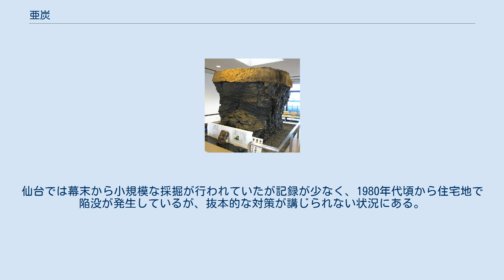亜炭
重さ10トンの亜炭塊（大崎市三本木亜炭記念館） 亜炭（あたん、英: lignite）とは石炭の中でも、最も石炭化度が低いものをいう。
地質学上の用語としては褐炭が正しいが、日本においては行政上の必要からこの語が用いられる。
 褐炭が褐色を呈するものが多いのに比べ、亜炭は褐色から暗灰色を呈する。
続成作用を強く受けていないため、セコイヤなどの木片の組織が観察されることも多い。
仙台市内で産出される亜炭の中には、組織がしっかり残っているものもあり埋れ木として細工物の材料にもなった。
 世界の埋蔵量は、褐炭と合わせて、より高品位の石炭の埋蔵量をしのぐ6000億トン以上の規模とされる。
日本国内でも埋蔵量は多く、東北地方だけでも3億トンとも推測されている。
 品質に関しては褐炭同様、石炭化が十分に進んでいないために不純物や水分を多く含み、得られる熱量が小さいことから、製鉄などの工業用途には向かない。
日本では明治年間から1950年代まで全国各地で採掘され、主に家庭用燃料として重宝された。
特に、第二次世界大戦中および直後においては、燃料の輸送事情が極端に悪化したため、仙台市や名古屋市などの大都市や、長野市などの中規模都市の市街地などでも盛んに採掘が行われて利用された。
岐阜県可児郡御嵩町は明治初期から開発が進み、最盛期には全国産出量の4分の1以上を占め、炭鉱の町として栄えた。
 宮城県大崎市は三本木亜炭の産地であり、亜炭記念館には日本最大の亜炭塊が展示されている。
 亜炭は不純物が多いために、着火性が悪く燃焼時にも独特の臭気や大量の煤煙を出すため、燃料事情が好転すると早々に都市ガスや石油などへの転換が進められた。
 2000年代の日本では、燃料としての亜炭の使用は皆無であり、輸入された亜炭（褐炭を含む）が飼料の添加物や土壌改良材などに用いられるのみである。
 土砂を埋め戻したり、水を注入させ空間を埋めなければ、地震時などに災害が発生することが懸念されているが、小規模な業者や個人による無計画な採掘も多く、採掘場所が不明確な地域もある。
 御嵩町は1968年に採掘が終了したが、網の目状に広がっているとされる空洞の全容が解明されず、陥没事故が起こり問題視されている。
仙台では幕末から小規模な採掘が行われていたが記録が少なく、1980年代頃から住宅地で陥没が発生しているが、抜本的な対策が講じられない状況にある。